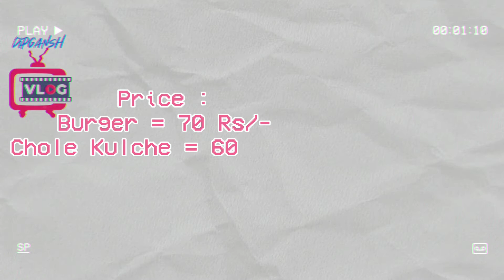Best Fast Food In Naroda | Best Burger | Best Chole Kulche | RV Vadapav And Fast Food Naroda.